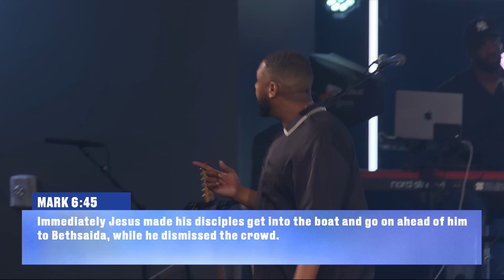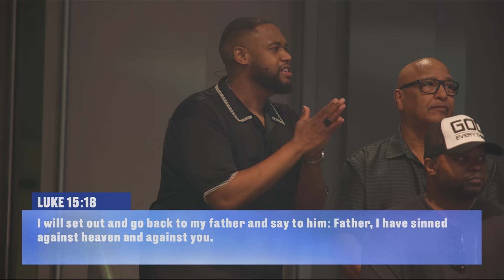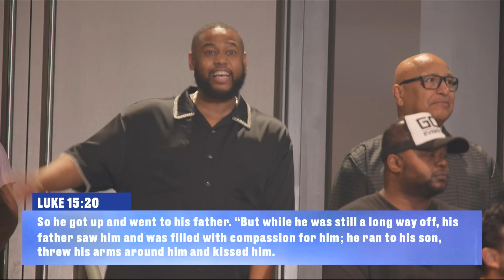Straining To See | Chet Pete | Elevation Church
Look for the “E” in every situation.

In “Straining To See,” Chet Pete shares that no matter what you walk through, you can stand on the truth that Emmanuel sees you — and He’s got the perspective you need.

Chapters:
0:00 - Happy Father's Day
2:22 - Mark 6
5:00 - Straining To See
8:22 - "I Couldn't See It"
11:11 - When Jesus Leaves Out Details
13:29 - On The Verge Of Giving Up
15:16 - Don't Strain Alone
17:59 - Stop Looking Through Cheap Frames
20:25 - Frame: Gives Strength
23:10 - Lens: Gives Sights
26:55 - Look For E
29:43 - Facing A Difficult Season
33:10 - It's Not About Your Sight
35:33 - God Sees You
37:10 - Luke 15
40:20 - He Will Run To You
43:27 - An Opportunity For Salvation

Scripture References:
Mark 6, verses 45-51
Hebrews 12, verses 1-2

Elevation Worship and Steven Furtick recently released “All of a Sudden.” You can listen to it wherever you get your music and while you’re there you can listen to other music from Elevation Worship’s album “Can You Imagine?” like “Praise,” “Trust In God,” “Been So Good,” and “Jehovah.” Elevation Worship is the musical expression of Elevation Church, led by pastor and visionary Steven Furtick. They have been steadily writing, recording, and releasing music since the church was founded more than 15 years ago in Charlotte, N.C. The ministry now has multiple locations throughout the US and Canada.